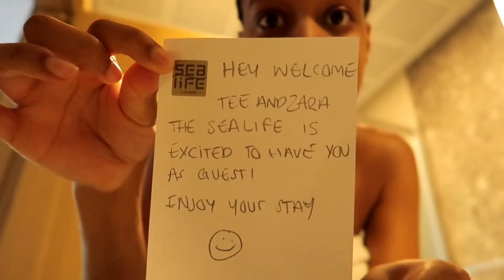We are GOING on HOLIDAY..🌴🇹🇷 travelvlog (vlog16)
Baecation number twoo! We flew out too …. 🤫.